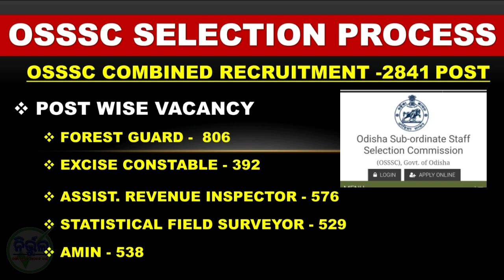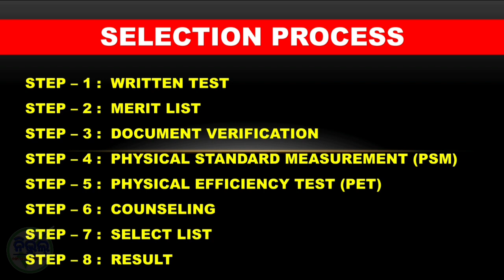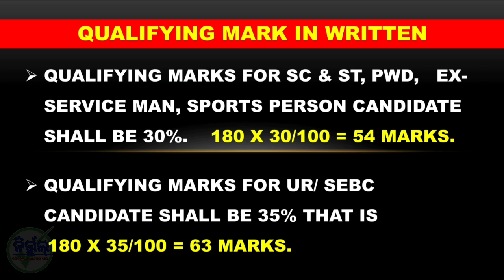OSSSC Recruitment Written Qualifing Mark । 180 ରୁ କେତେ ମାର୍କ ରଖିଲେ ଲିଖିତ ପରୀକ୍ଷାରେ ପାସ । Nirbhul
OSSSC  Combined Recruitment Written Qualifing Mark । 180 ରୁ କେତେ ମାର୍କ ରଖିଲେ ଲିଖିତ ପରୀକ୍ଷାରେ ପାସ । Nirbhul

About Video :- In this video you can know about Written Qualifing Mark of Combined Recruitment Examination 2021 and other important information relating to OSSSC Recruitment.